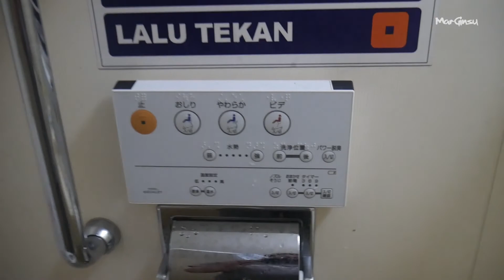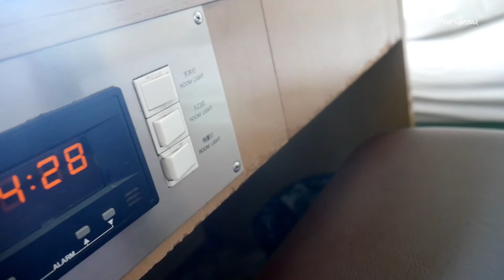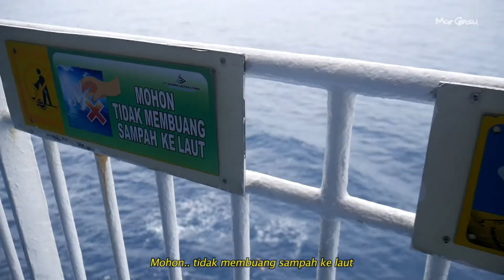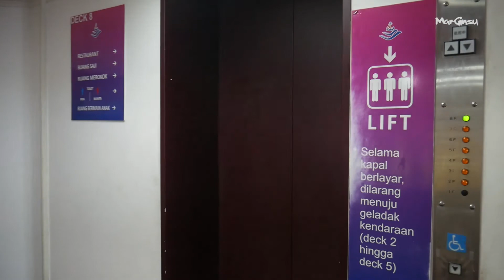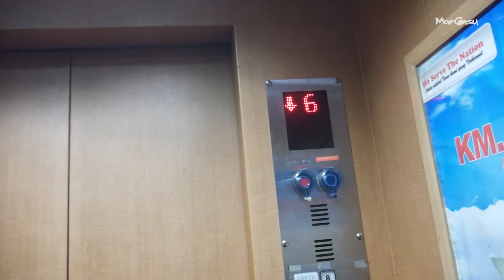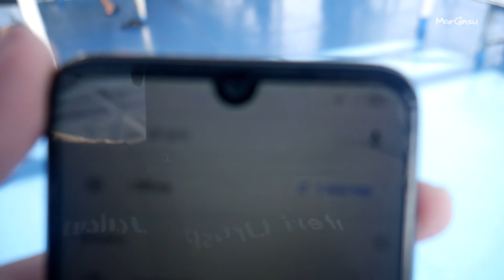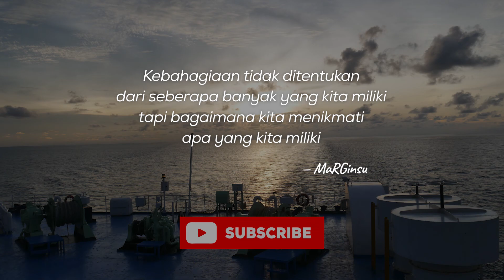BEGINI SUASANA NAIK KAPAL PENUMPANG TERMEWAH DI INDONESIA | KM DHARMA KENCANA VII (PART 2)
Review dan Suasana naik kapal penumpang termewah dan terbesar di Indonesia, KM Dharma Kencana VII milik Dharma Lautan Utama (DLU) rute Surabaya - Makassar.Jika ada pertanyaan dan kritik, silahkan komentar di bawah ya!
Ayo Jalan-jalan!
Jalan-jalan tidak harus Mahal!
Salam Traveling cuy!